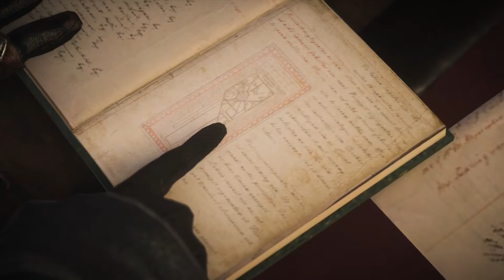ASSASSINS CREED SYNDICATE #32 - Ein Dorn im Auge [Deutsch/HD/PS4]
GAMEPLAY ASSASSINS CREED SYNDICATE Sequenz 1 bis 9 - Die Reise in die Vergangenheit der Zwillinge beginnt -Deutsch German Let´s Play PS4- Gameplay aller Assassins Creed Syndicate Sequenzen in Full HD Singleplayer live online kommentiert. Wir suchen so viele  Spieluhren und Schätze wie möglich.

Dieses Spiel wurde schon von mehreren großen Let´s Playern wie Sarazar, Domtendo, PewDiePie, DerSorbus, Gronkh, Unge, Dner, Ardy, DerSorbus, RajmanGaming HD, MKIceAndFire, Tetra Ninja, Taddl, feelgamingtv, TobinatorLetsPlay, KeysJore, Andy Gilleand und vielen mehr als eines der besten Spiele gekrönt.

Assassins Creed Syndiacte ist wirklich zu einem meiner Lieblingsspiele geworden. Ich kann es jedem einfach nur weiter empfehlen.

Hier kommt der Assassine Jacob Frye ins Spiel, der mit der Hilfe seiner Zwillingsschwester Evie im künftigen Assassin’s Creed Syndicate das Schicksal von Millionen Menschen verändern wird. Vereinen Sie die Unterwelt und führen Sie sie in diesem emotionalen Abenteuer voller Action, Intrigen und brutalen Kämpfen gegen die Korruption ins Feld, die London im Würgegriff hält.

Holen Sie tief Luft und tauchen Sie ein in den Dunst und den Schmutz von Londons Armenvierteln im 19. Jahrhundert. The Assassin’s Creed Syndicate Rooks Edition, benannt nach Jacobs Bande, ist ein Zeugnis für das von Raub und Mord geprägte Leben der Gesetzlosen. Zusätzlich zum Spiel enthält diese Edition eine Collector’s Box, ein Artbook, eine doppelseitige London-Karte und den Soundtrack zum Spiel. Außerdem erhält der Spieler Zugriff auf zwei Einzelspielermissionen für eine Stunde zusätzlichen Spielspaß!

Die Special Edition enthält:

Das Spiel Assassin’s Creed Syndicate.
1 eine weitere Einzelspielermission für weitere 45 Minuten Spielspaß:

Die Verschwörung um Darwin und Dickens: Begib dich auf zwei pulsbeschleunigende Missionen, die dich in das Allerheiligste von Londons einflussreichsten Männern führt. Verteidige Charles Darwins Entdeckungen gegen jene, die ihn zum Schweigen bringen wollen und hilf einem Freund des legendären Schriftstellers, Charles Dickens, ein Geheimnis zu bewahren, das ihm den Tod bringen könnte.

Das Spiel spielt im London des Viktorianischen Zeitalters und behandelt die industrielle Revolution. Das Spiel folgt den beiden Hauptcharakteren Jacob und Evie Frye. Die beiden sind Zwillinge und Anführer der Bruderschaft der Assassinen in London, welches zu Beginn noch von den Templern und deren Gang - den Blighters - kontrolliert wird. Außerdem begegnet man Bishop, Sean und Rebecca in Jetztzeitsequenzen wieder. Man beginnt außerhalb von London und ermordet in zwei Fabriken als Jacob Rupert Ferris und als Evie Sir David Brewster. Anschließend begibt man sich nach London und lernt dort Henry Green, Clara O'Dea, Ned Wynert und Sergeant Abberline kennen und befreit mit deren Hilfe und der der Rooks - einer im Spielverlauf gegründeten Gang – den Londoner Bezirk Whitechapel. Ebenso erobert man einen Zug, der einem fortan als Hauptquartier dienen wird. Daraufhin tötet man im Laufe der Geschichte den wahnsinnigen Arzt John Elliotson und die Omnibusgesellschaftlerin Pearl Attaway, Lucy Thorne, Brutus Twopenny, Lord Cardigan und Maxwell Roth. Zum Schluss eliminiert man bei einer Feier der Königin Victoria im Buckingham Palace den obersten Templer Crawford Starrick und verhindert, dass das Edentuch in dessen Hände fällt. Nach dem Beenden der Hauptmissionen kann man noch weiter London von den Templern erobern und zahlreiche Nebenmissionen absolvieren. Im Spielverlauf lernt man außerdem Charles Dickens, Charles Darwin, Robert Topping, Karl Marx, Königin Victoria, den jungen Arthur Conan Doyle (Dreadful Crimes) und Florence Nightingale kennen.